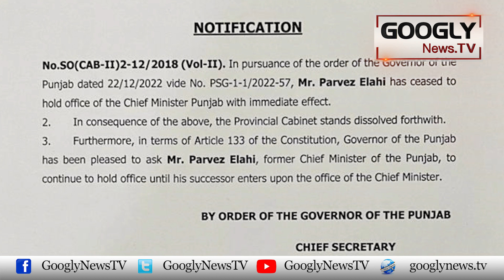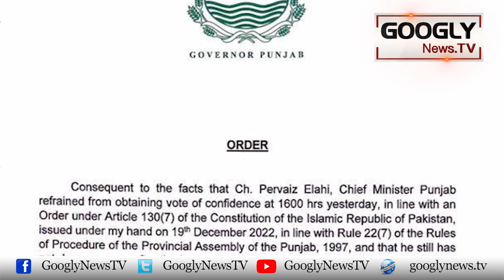Nakam Long March Kai Baad Imran Khan Punjab Aur KPK Assemblies Taurrnay Mein Bhi Nakam | Googly News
Nakam Long March Kai Baad Imran Khan Punjab Aur KPK Assemblies Taurrnay Mein Bhi Nakam